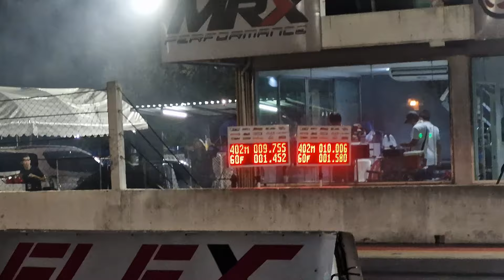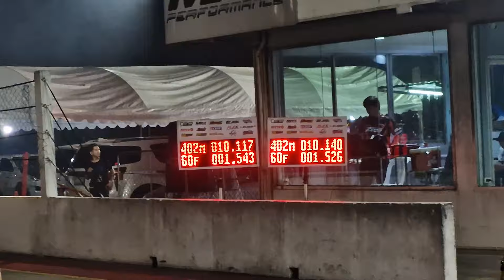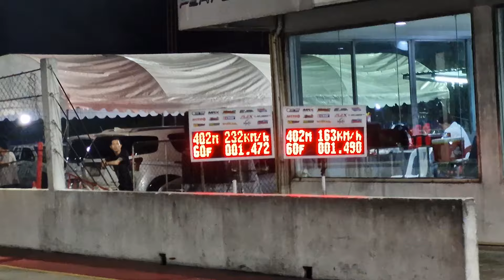Street truck 1500 (ชั่ง1450kg) รอบ Battle สนามที่ 3 Isuzu race spirit 2024 07/09/2567